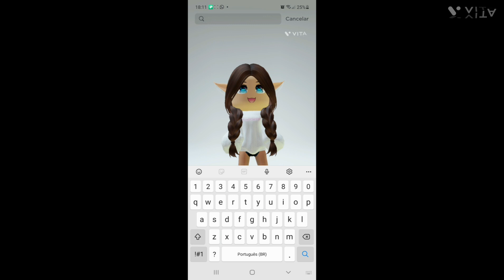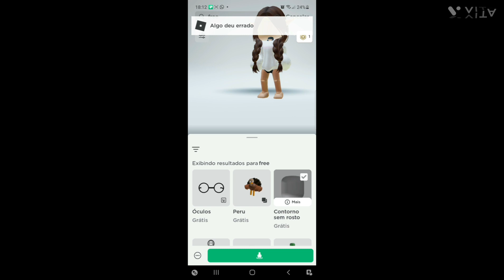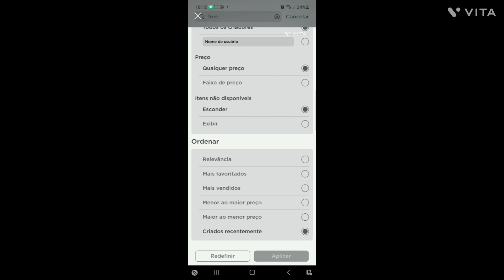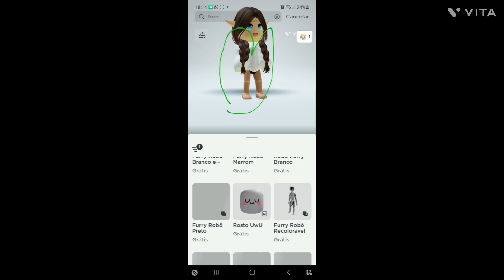novas faces no roblox de graça!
Oi gente hoje vou mostrar todas as máscaras novas doroblox de graça! espero que gostem.